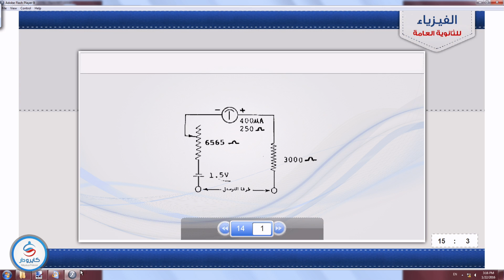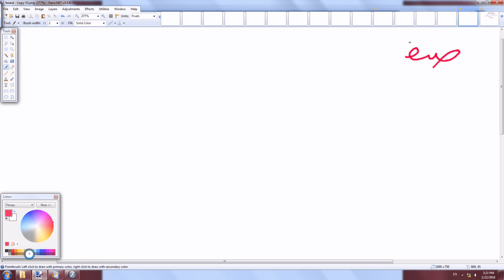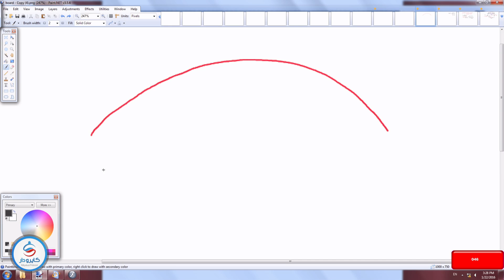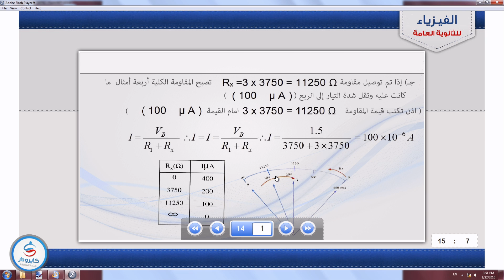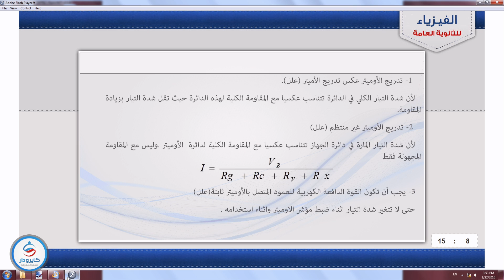فيزياء - الأوميتر للصف الثالث الثانوى 2016